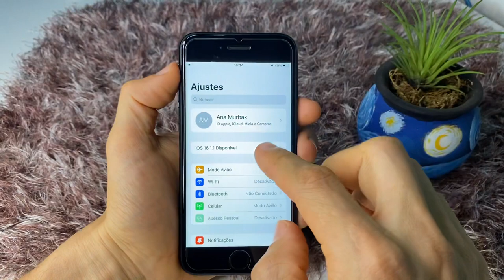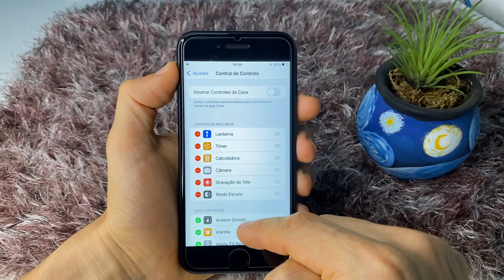COMO ECONOMIZAR BATERIA NO IPHONE SE